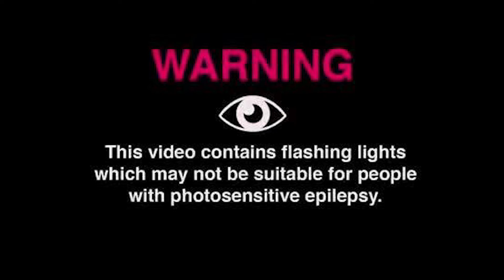Normani Wild Side Fashion Breakdown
My First Time Seeing Normani ft. Cardi B Wild Side Music Video With A Full Fashion Breakdown Of Normani's Wardrobe In This Video.
Reaction Starts At 3:46

Twitter.com/snobqueens
Instagram.com/snobqueens